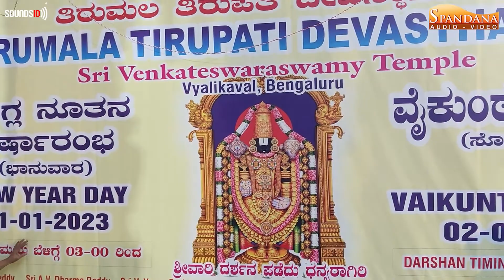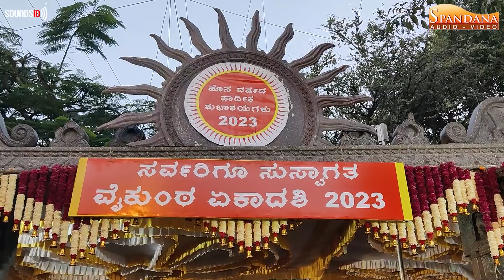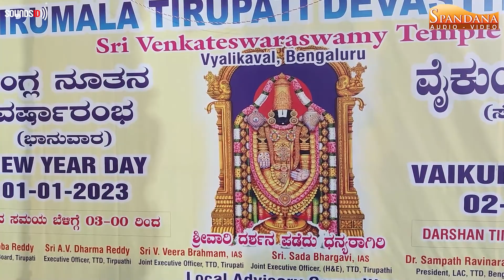ಶ್ರೀನಿವಾಸ ಗೋವಿಂದ - Video Song | Srinivasa Govinda | Dr. SPB | vaikunta ekadasi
"ಸ್ಪಂದನ ಆಡಿಯೋ ವಿಡಿಯೋ SPANDANA AUDIO VIDEO" Now brings you all the latest spiritual music under one roof. A premium destination for Hindu Devotional Video Songs & more. !

SPANDANAAUDIOVIDEO Now brings you all the latest music under one roof. A premium destination for Hindu Devotional Video Songs & more...…!

Song : Srinivasa Govinda
Singer : Dr. S.P.Balasubramanyam
Lyrics : Parashree
Copyrights & Produced by:Spandana Audio Video Bangalore.